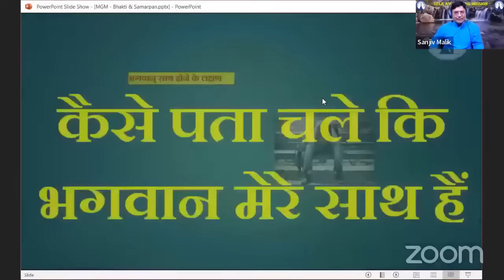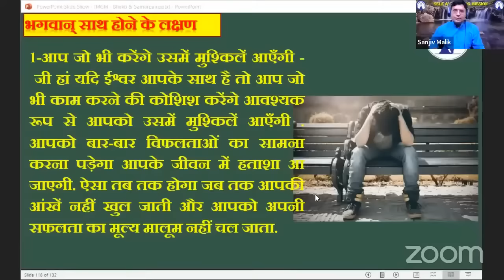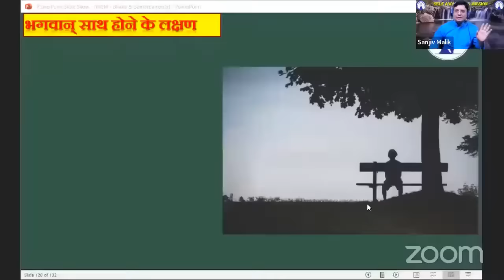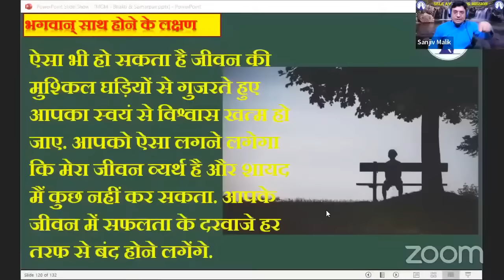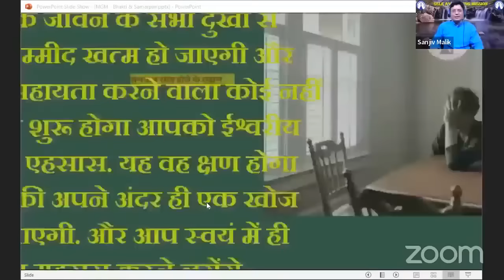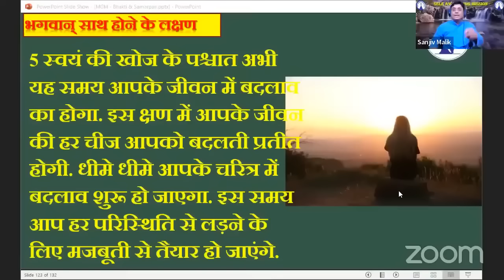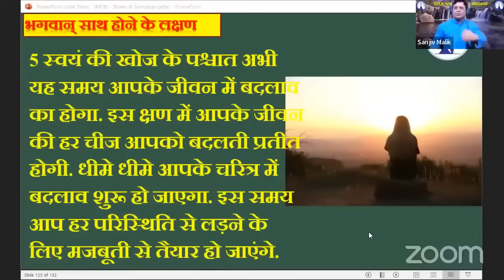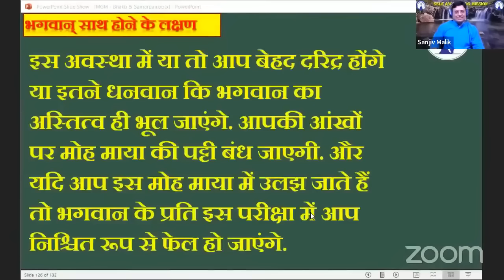ये संकेत बताते हैं भगवान आपके साथ हैं